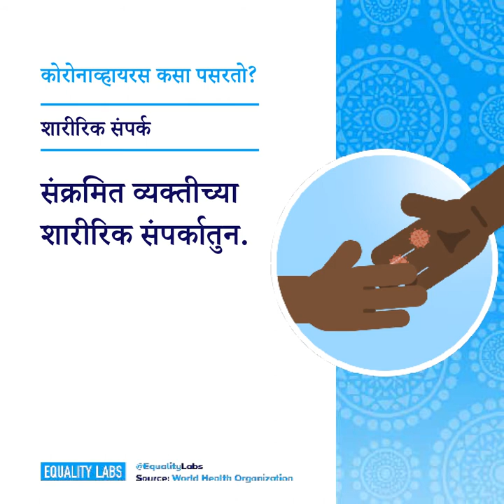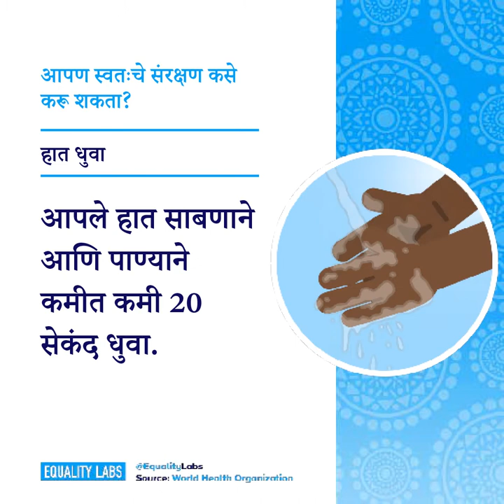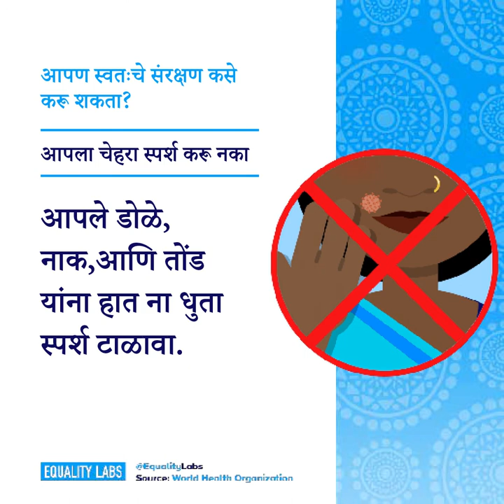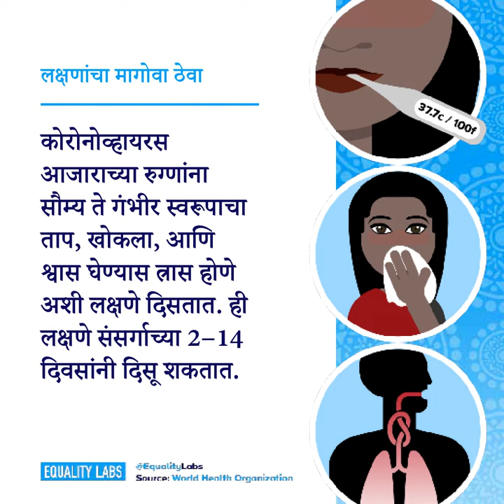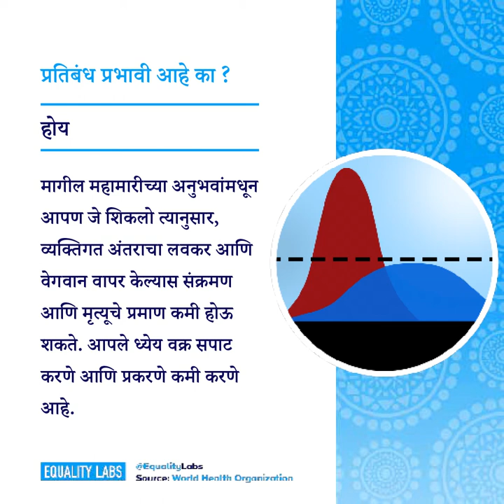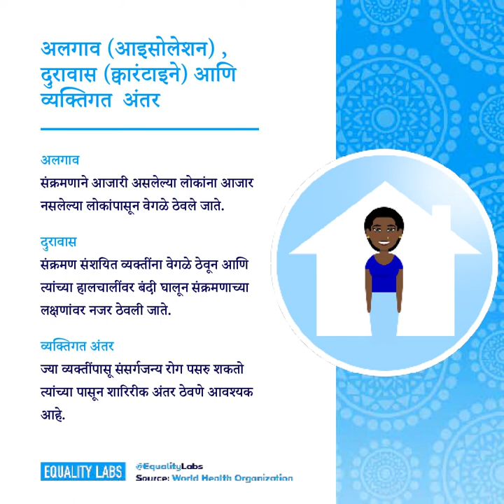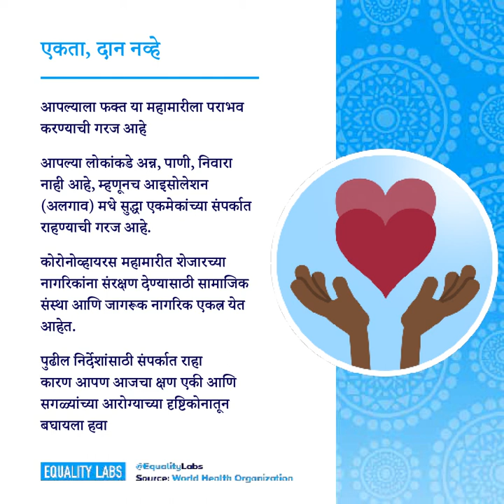Marathi COVID-19 Community Guide - Fight Disinformation